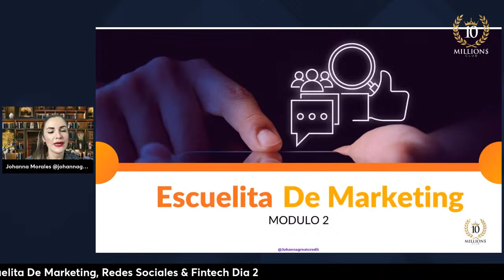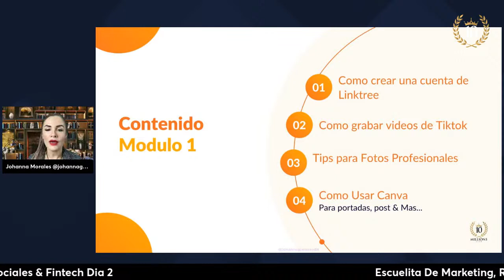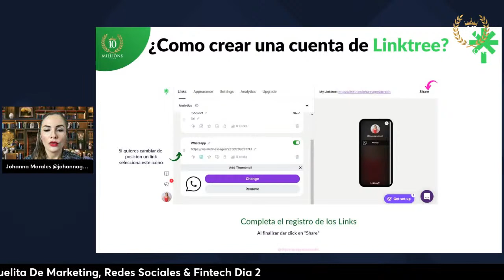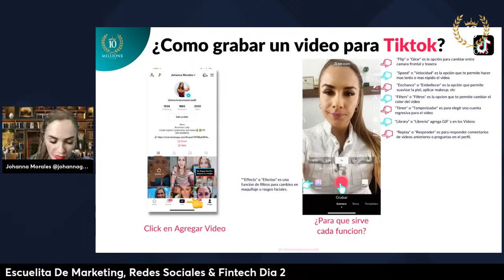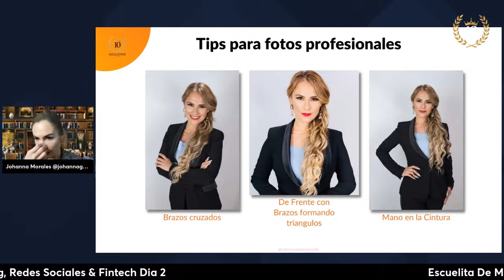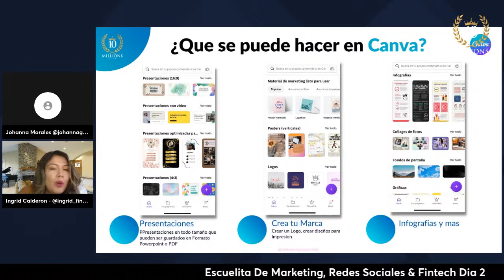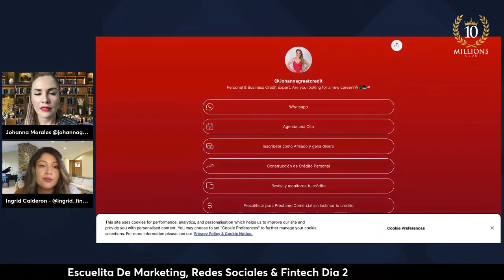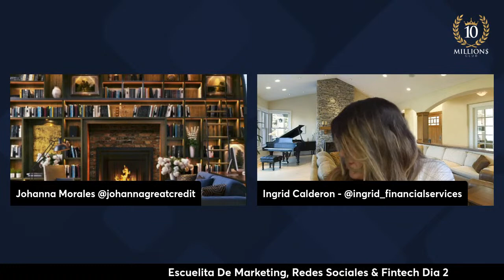Escuelita De Marketing Dia 2 , Modulo 2